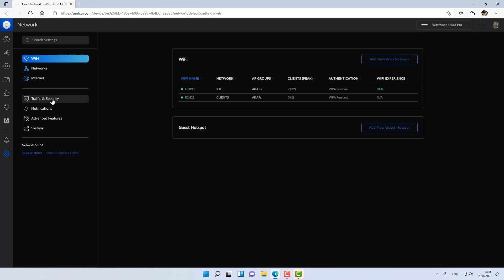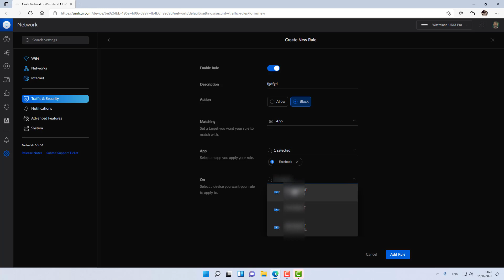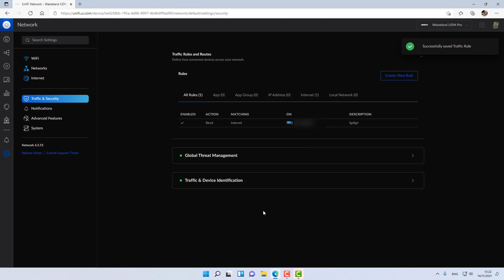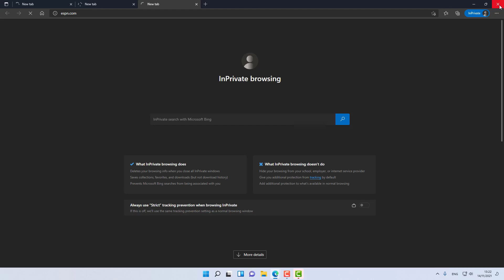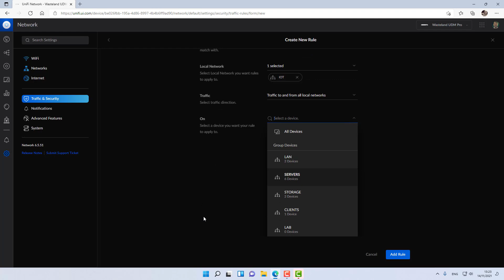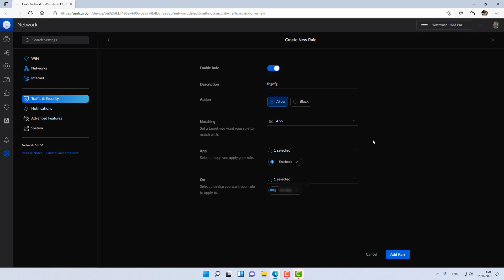Unifi Traffic Rules & Routes (UniFi Flavor of Parental Controls?)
Unifi Traffic Rules and Routes is Ubiquiti's attempt to give us UniFi users more control over our networks. Regardless of the quality of this new feature, the attempt to give us more control is always a good thing.

as for the actual it self, Unifi Traffic Rules and Routes is not fully baked yet but from the limited functionality we are given, it seems like this feature is a pretty important piece of the security puzzle. It gives us the option to easily create and define behaviors that would have been a challenge to tackle with just firewall rules.

Unifi Traffic Rules & Routes will give us a tool that resembles parental controls. A way to define what is allowed to prohibited to do on certain devices in certain times of the day.

For businesses, this feature will allow you to define, for example, that during business hours, all social media sites will be capped at a certain speed and than uncapped after business hours.

As you can see, there is definitely a lot you can do with this new Unifi Traffic Rules & Routes feature and this is definitely something a lot of users have been asking for and they have been doing so for a long time.

This new Unifi Traffic Rules & Routes feature is not really an equivalent to parental controls but it can be, its not really traffic shaping but it can be as well. the amount of granularity is exactly as it should and i hope this feature will continue to evolve over the future releases.